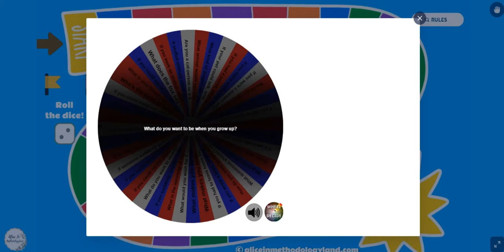Let's get to know each other digital interactive board game!